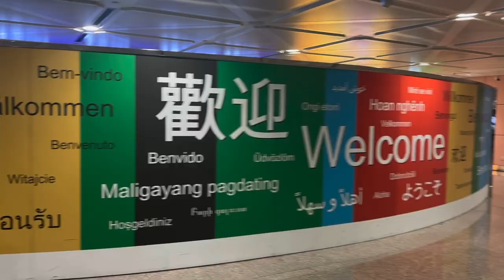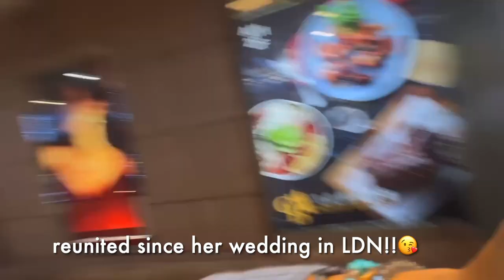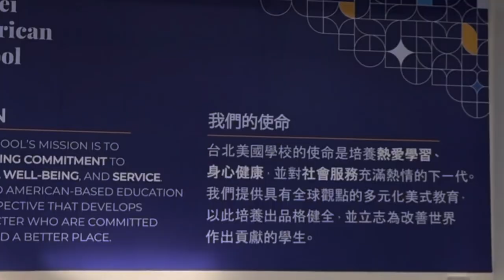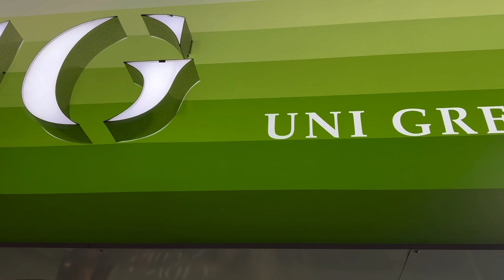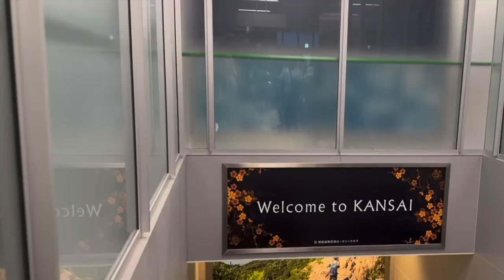Taipei travel vlog🇹🇼 best staycation hotel, eating at my fave spots, my high school visit 台北大安伊普索酒店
Dear all, welcome back to another Taipei travel vlog!☺ I traveled back to Taipei (after Singapore) during my autumn holiday. It was nice to be back (even though it was short!) I did a staycation with my bestie at Episode Da An Taipei - JDV by Hyatt and it was a fabulous experience! This hotel is situated at a perfect location right in the center of Taipei (Eastern District 東區) so I highly recommend it, especially if you're traveling. It's also super walkable to the MRT as well. I visited some of my favorite restaurants that I used to go all the time when I was living here. Taipei is my hometown and I know this city very well and hopefully you’ll enjoy this vlog & visit! Xoxo, C

Places:
Zhongshan district Taipei 中山
Xinyi district Taipei 101
Dubu House inside Nanshan Breeze 涓豆腐
Taipei American School
Episode Daan Taipei - JDV by Hyatt 台北大安伊普索凱悅尚選酒店
Toasteria
UG (Uni Green)
Cafe In (inside Episode Da An Taipei)
Ivette （brunch)
Snow Bro 雪人兄弟

taipei, taiwan, taipei vlog, 台北, taipei travel